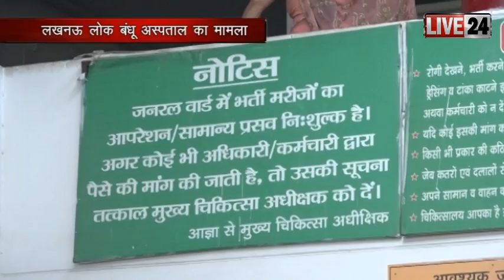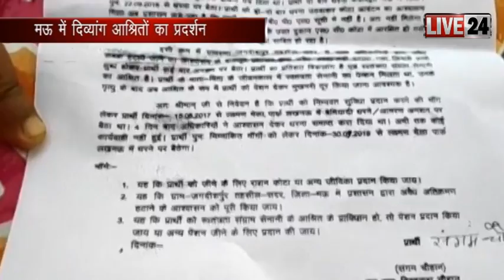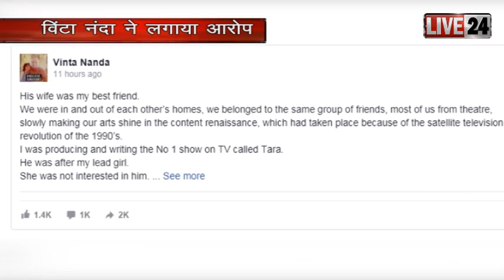बड़ी और ताजा ख़बरें देखे live 24 पर